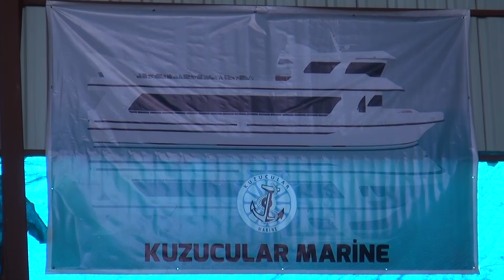Muzaffer Usta adlı tekne 2020 yılında Van Gölü’ne indirilecek - Bitlis Bülten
Bitlis’in Tatvan ilçesindeki, Kuzucular Marina Tersanesi’nde imalatı devam eden 8 metre genişliğinde, 23 metre 90 santimetre boyunda Muzaffer Usta adlı teknenin 2020 yılında Van Gölü’ne indirileceği belirtildi. -Haberin devamı